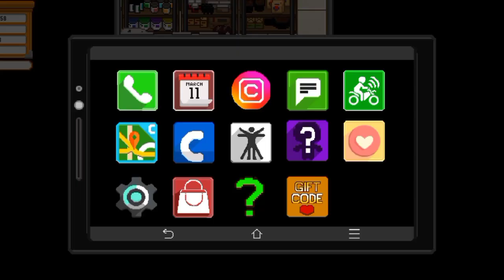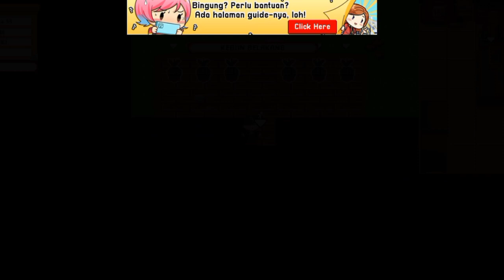AKU BUAT MAINAN ANAK: PANCINGAN DI CITAMPI STORIES‼️‼️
Halo teman teman, hari ini aku mau mainin lagi game citampi stories. Kali ini aku bakalan membuat maianan anak: pancingan di citampi stories. Di buat mainan anak ini aku bakalan bikin tiga video berbeda di setiap mainannya. Yuk ikutin keseruannya‼️

Terimakasih karna kalian sudah menonton video nya Nebira. Jika kalian enjoy dan seneng nontonin video aku. Jangan lupa kasih like jika kalian suka, dan share ke teman teman kalian. Komentar juga tentang apa yang kalian suka, nanti aku berusaha membalasnya (  ＾∀＾)